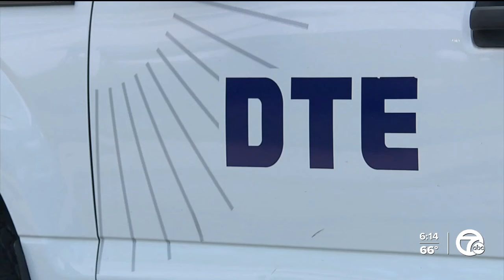Burying power lines: DTE testing out pilot program in some neighborhoods to help reduce outages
DTE is launching a new pilot program to help reduce power outages in some metro Detroit neighborhoods.